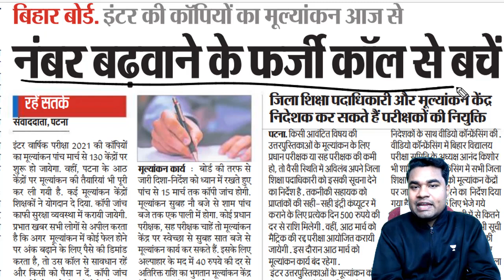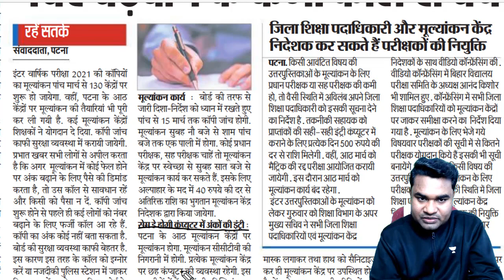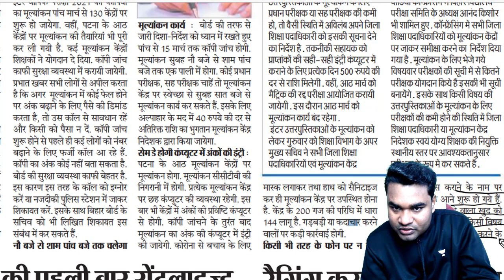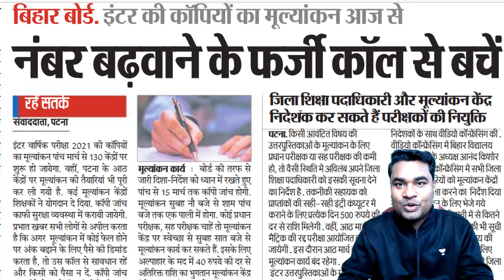धोखा से बचें, बिहार बोर्ड रिजल्ट 2021 | Bihar board result 2021 | BSEB result 2021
प्रिय छात्र, यह विडियो बिहार बोर्ड के छात्रों के लिए है. इसमें बिहार बोर्ड 2021 के रिजल्ट के बारे में बताया गया है | इसमें बिहार बोर्ड के धोखेबाजों के बारे में बताया गया है.

Bihar board 2021 result
BSEB 2021 result

Is video me Bihar board ke result ke bare me bataya gaya hai. Isme bataya gaya hai ki Bihar board ke result me kya dhokha ho sakta hai.